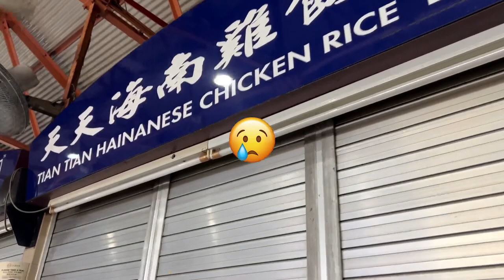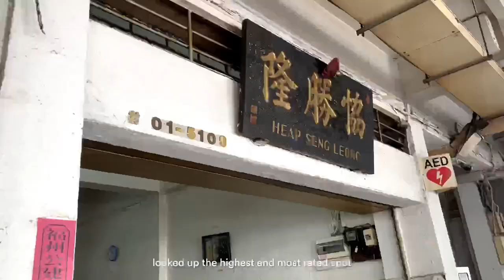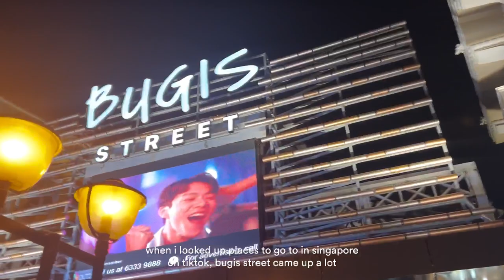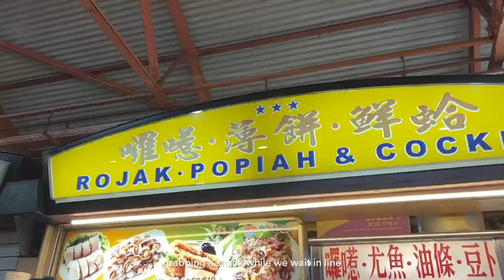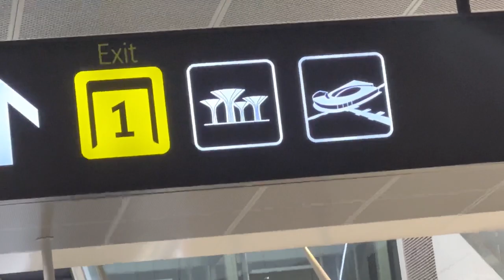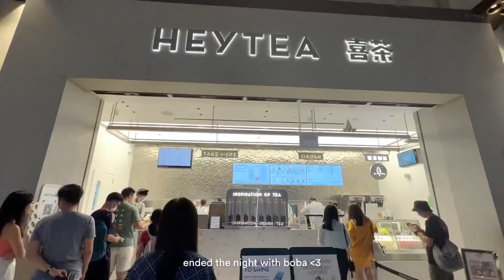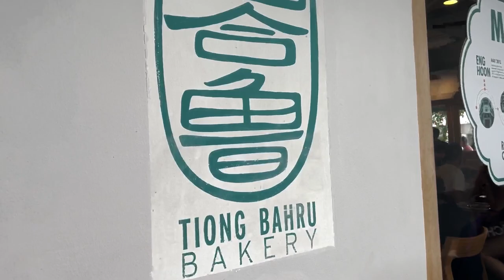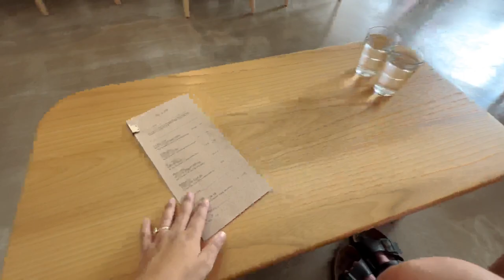singapore vlog 🍜 hawker centre eats, gardens by the bay, cafe hopping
→ Music by .irg - satisfy (feat. Patient Zero, Kaz Benson, Patient Zero Beats)